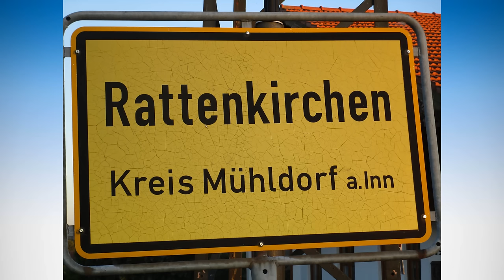Rattenkirchen Kreis Mühldorf a Inn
Mit diesem kleinen Film möchte ich den wunderschönen Ort Rattenkirchen und seine Landschaft präsentieren.